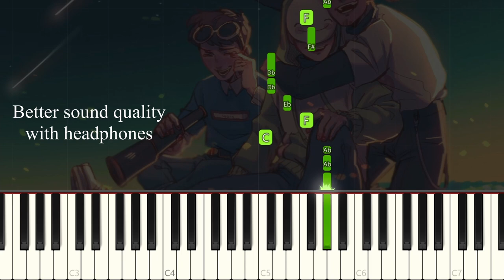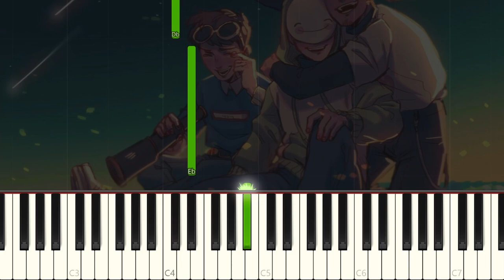Dream - Mask Theme - VERY EASY Piano tutorial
Learn how to play the Dream - Mask Theme OST on piano with this Synthesia very easy piano tutorial! Enjoy! :)